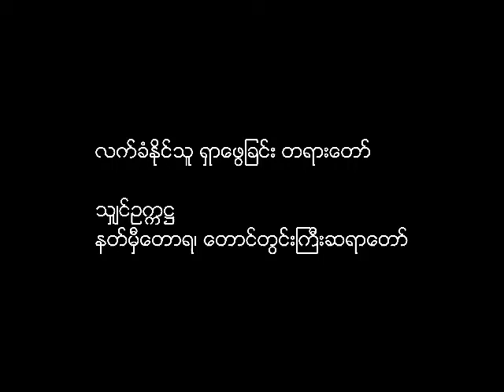သျှင်ဥက္ကဋ္ဌ - လက်ခံနိုင်သူ ရှာဖွေခြင်း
လက်ခံနိုင်သူ ရှာဖွေခြင်း တရားတော်
- သျှင်ဥက္ကဋ္ဌ (နတ်မှီတောရ၊ တောင်တွင်းကြီးဆရာတော်)

Looking for the first followers
- Shin Okkahta / Shin Ukkaha